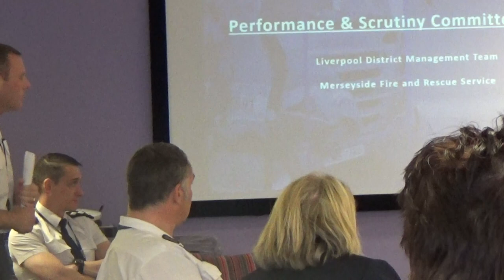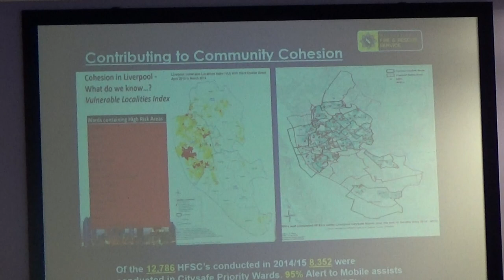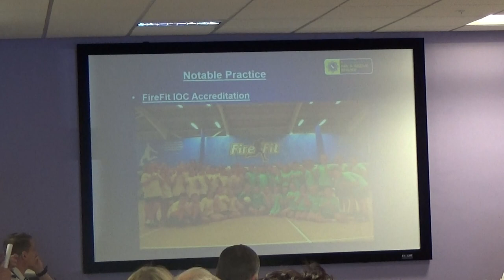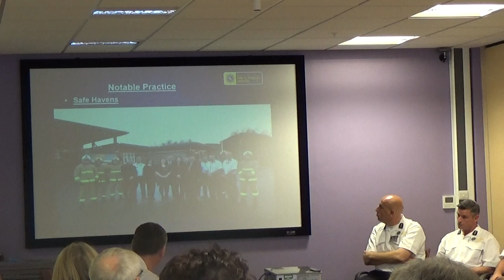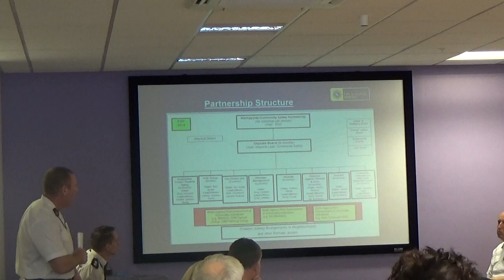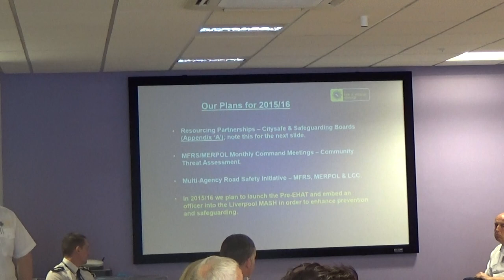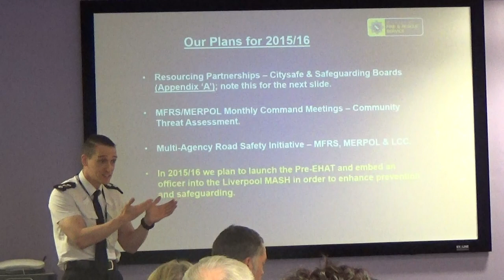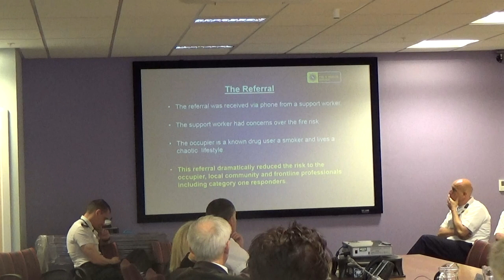Merseyside Fire and Rescue Authority Performance & Scrutiny Committee 21st May 2015 Part 1 of 4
Election of Chair 0:01

1. Preliminary matters 0:58
Members are requested to consider the identification of:

a)  declarations of interest by individual Members in relation to any item of business on the Agenda

b)  any additional items of business which the Chair has determined should be considered as matters of urgency; and

c)  items of business which may require the exclusion of the press and public during consideration thereof because of the possibility of the disclosure of exempt information.

2. Minutes of the Previous Meeting 3:56
Minutes of the previous meeting held on 19th March 2015 are submitted for approval and signature by the Chair.

3. Liverpool District Update Report 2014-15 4:27
To consider Report CFO/040/15 of the Deputy Chief Fire Officer, concerning performance of the Liverpool District against the objectives set within the Liverpool Community Safety Plan for 2014/15.
Additional documents:
Appendix A1: Liverpool Safeguarding Adults Board Structure , item 3
Appendix A2: CitySafe Structure , item 3
Appendix B: HFSC Data , item 3
Appendix C: Liverpool Community Safety Plan EIA , item 3
Appendix D: Deliberate Action Plan , item 3
Appendix E: IOC Extract , item 3

Continues at Merseyside Fire and Rescue Authority Performance & Scrutiny Committee 21st May 2015 Part 2 of 4